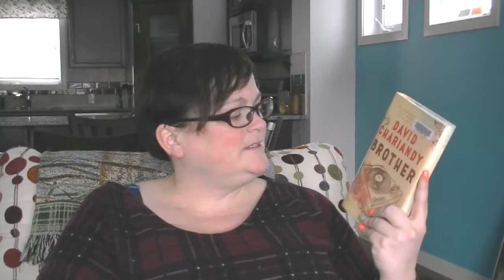Brother by David Chariandy | Canada Reads Longlist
Talking about the books I'm reading on my way through the Canada Reads longlist. Brother by David Chariandy.

(my dog and cat loving side along with books and weirdness)